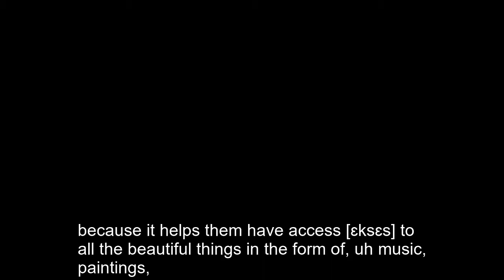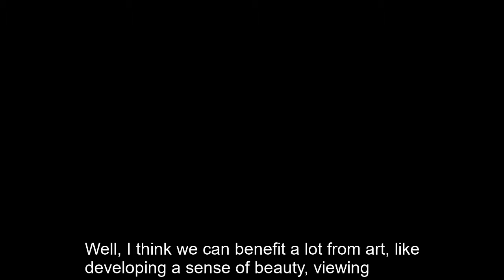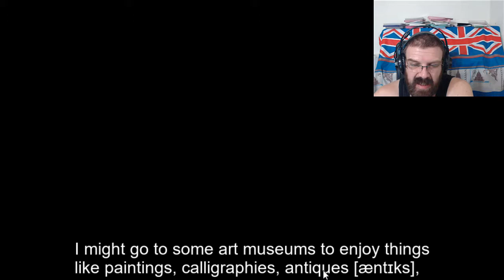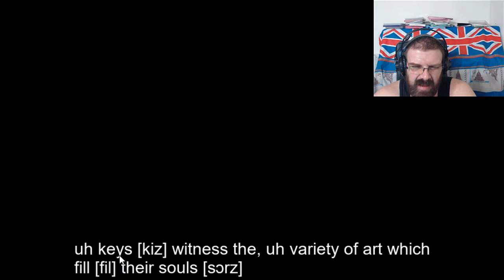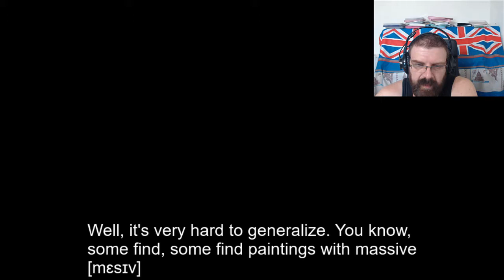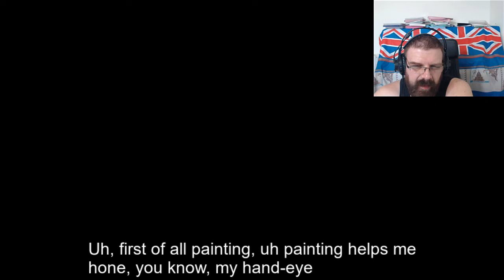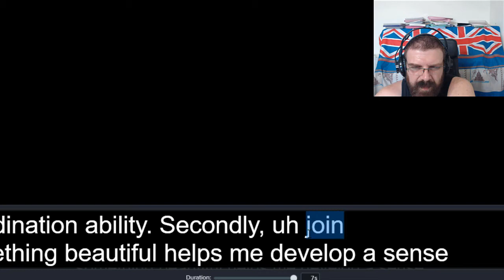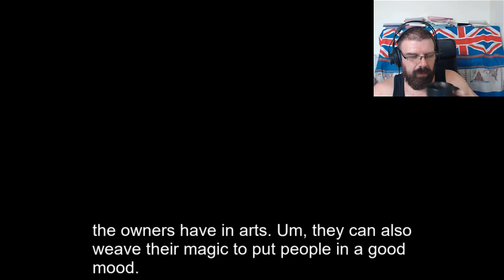IELTS Speaking Part 1 Art